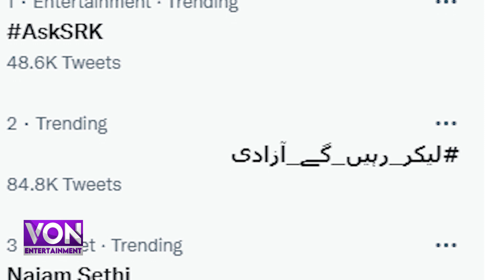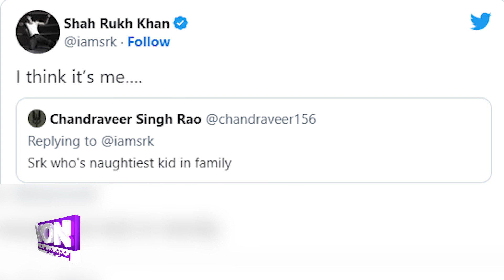Shahrukh Khan Nay Salman Khan Aur Jonh Kay Bary Main Kia Bola